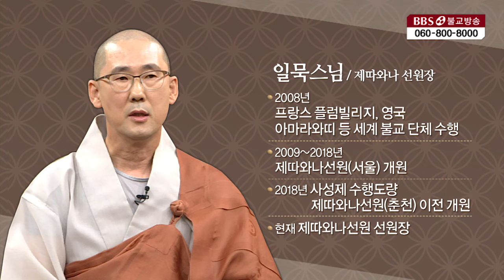[불교를다시묻다] ⑥팔정도의 8가지 요소들 간의 관계를 통한 불교 수행 | 일묵스님 (제따와나 선원장)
▶다섯명의 강사와 함께 불교의 교리와 수행 방법을 짚어봄으로써 불교에 대한 관심과 이해를 이끌어내는 동시에 발심의 계기를 마련한다
▶한자경(이화여대철학과)교수 | 일묵스님 | 전현수박사 | 서광스님 | 범일스님
1990년 5월 1일 지상파라디오방송 개국/ 2008년 불교전문 BBSTV 개국

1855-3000 (가입문의 / BBS 후원상담실)